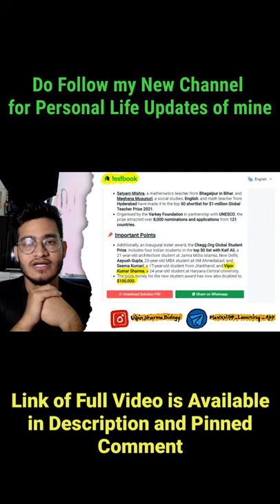Don't Read GK! Be the GK Material for Others! Super Motivational Video ft. Vipu Bhai